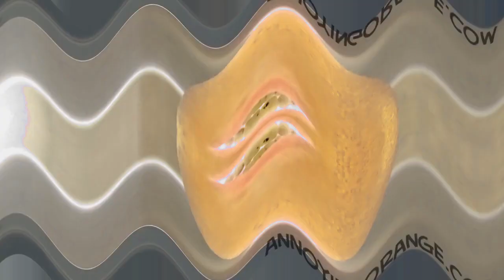(REUPLOADED) Annoying Orange Pitch 2020 Effects Extended By Teodor Pirtac